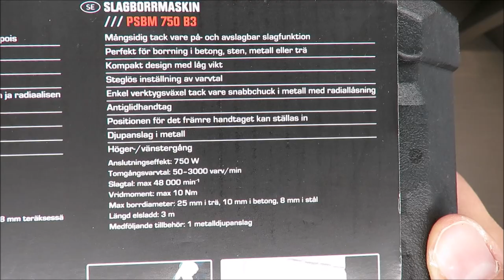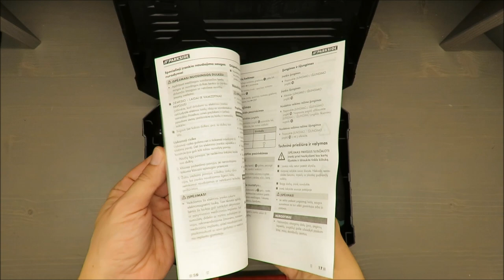Parkside Hammer Drill PSBM 750 B3 UNBOXING (Lidl 750W 3000 min⁻¹ 48 000 min⁻¹ 10 Nm)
IAN: 317777

Features

Hammer Drill PSBM 750 B3
Versatile - can be used with or without the impact function
Ideal for drilling concrete, stone, metal or wood
Compact, lightweight design
Adjustable rotation speed
Metal, quick-release drill chuck with radial lock for easy tool exchange
With non-slip, soft-grip elements
Adjustable front handle position
Depth stop made from metal
Forward/reverse rotation